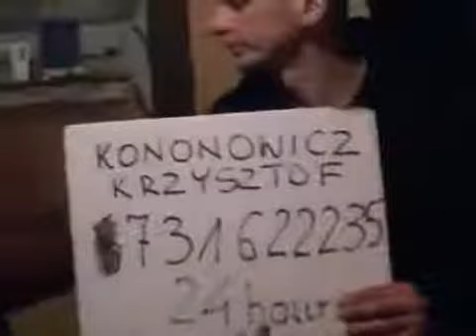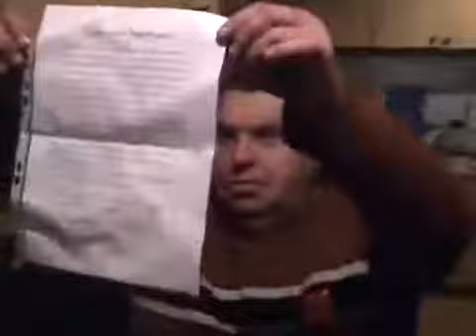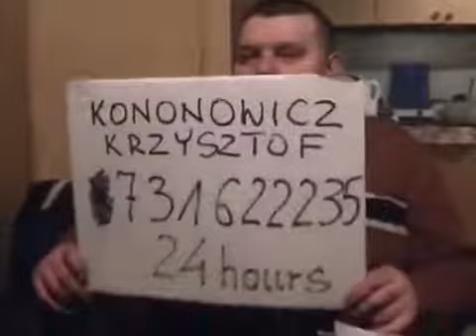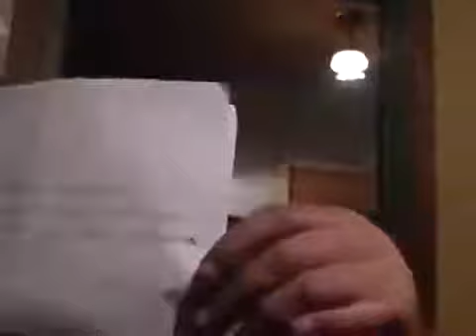Krzysztof Kononowicz LIVE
Esencja „starej Szkolnej” - Major i Kononowicz odczytują pozdrowienia od widzów i delektują się konserwami rybnymi z jednej miski. W tle krzątają się producenci spektaklu: Krzysztof Niemiecki i Jarosław Andrzejewski.

Data publikacji: 17 stycznia 2017
Tytuł oryginalny: Krzysztof Kononowicz LIVE
Kanał YouTube: Suchodolskiorginal